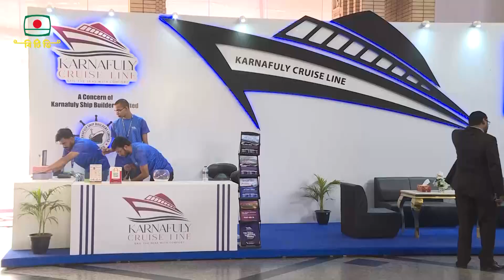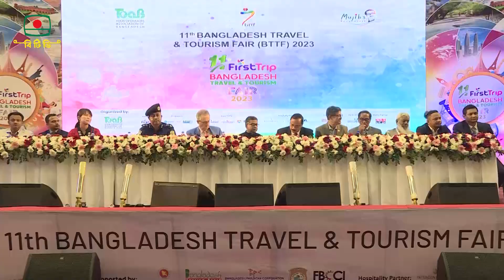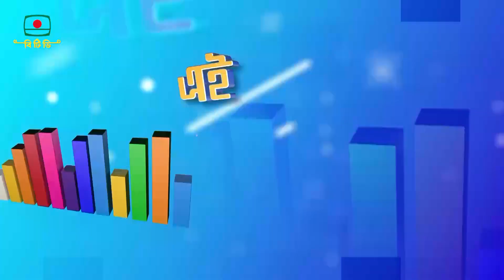পর্দা নামল টোয়াব আয়োজিত বাংলাদেশ ট্রাভেল অ্যান্ড ট্যুরিজম ফেয়ার BANGLADESH TRAVEL AND TOURISM FAIR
পর্দা নামল টোয়াব আয়োজিত বাংলাদেশ ট্রাভেল অ্যান্ড ট্যুরিজম ফেয়ার ২০২৩ BANGLADESH TRAVEL AND TOURISM FAIR 2023
by Shafiullah sumon
ON AIR : BTV and BTV World